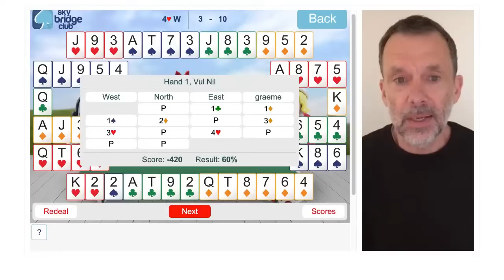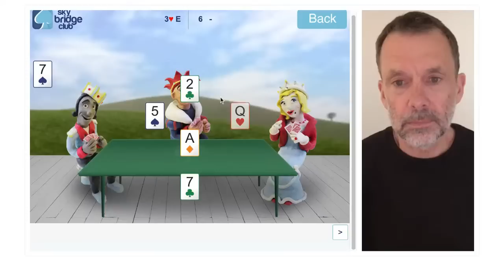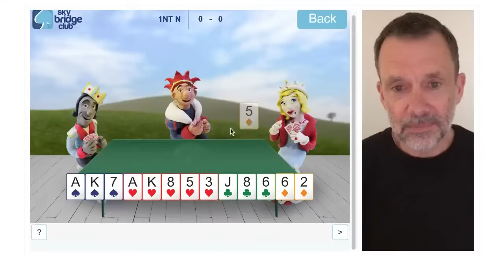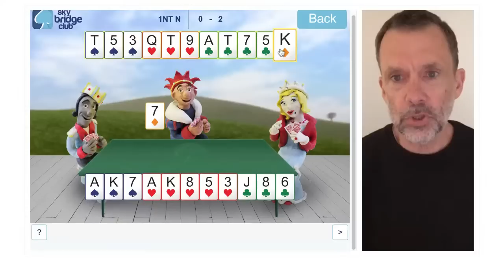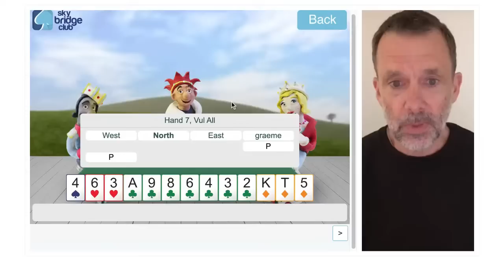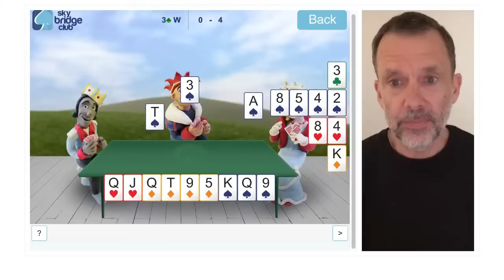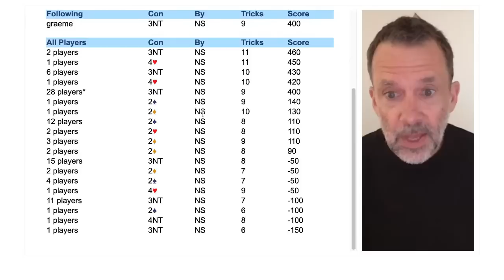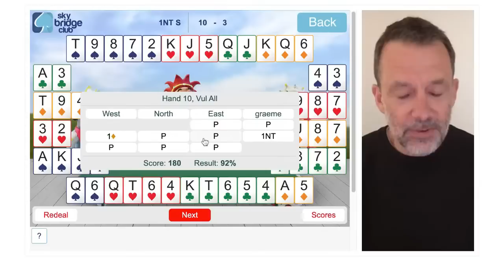Cruising through the hands at Sky Bridge Club with Graeme Tuffnell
In this week's livestream:
Graeme Tuffnell plays 10 hands of bridge
00:00 Introduction
00:11 Just enough for an overcall
04:53 Not enough to double
09:12 The wonderful 1NT
15:04 Prefernece to opener's first suit
20:54 Again the notrumps!
26:04 Misfitting hands in bridge
31:18 Is this a preempt?
35:43 Good guess, bad defence
41:27 Should we try for overtricks?
49:19 Not quite an opening hand